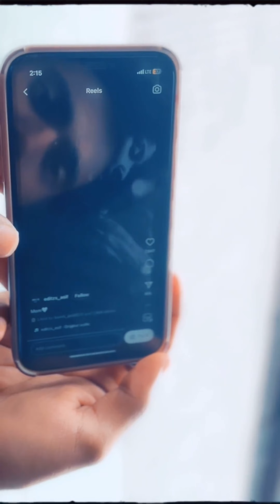Miss You Mom